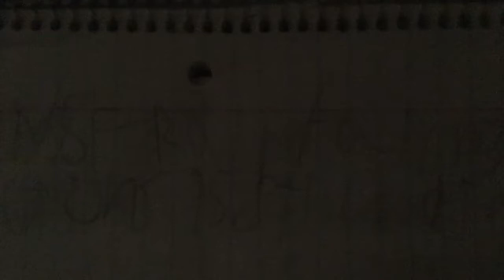Why BNSF Railfanning Productions is still died for!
Oh well. He still died on June or July?